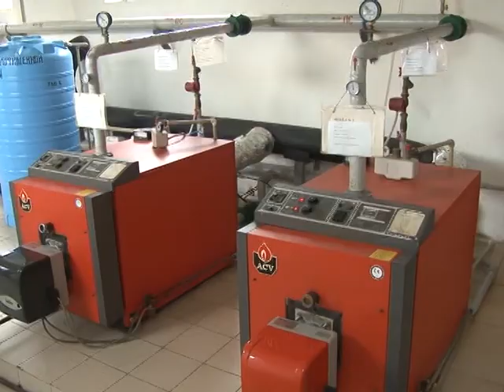Новости "Анапа Регион" от 21 января 2014 года